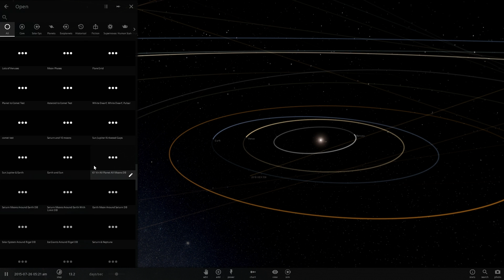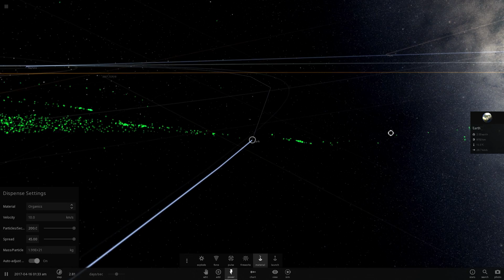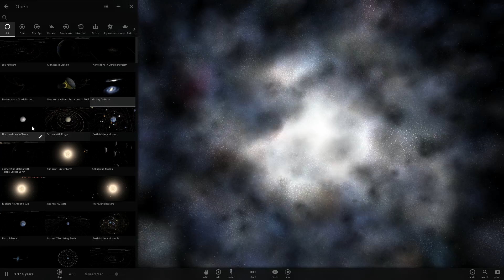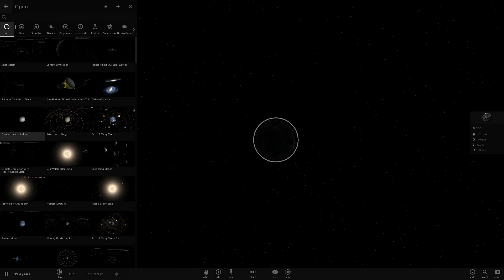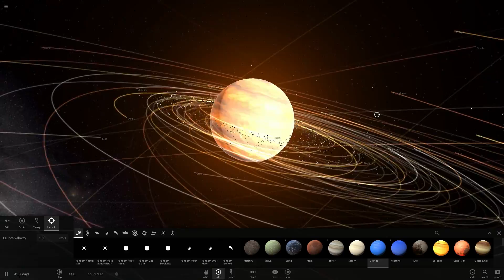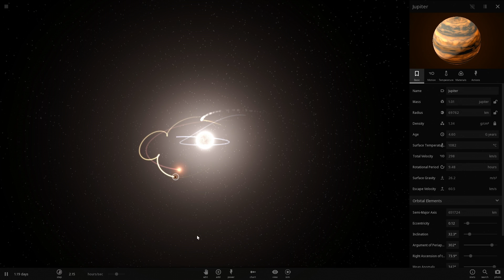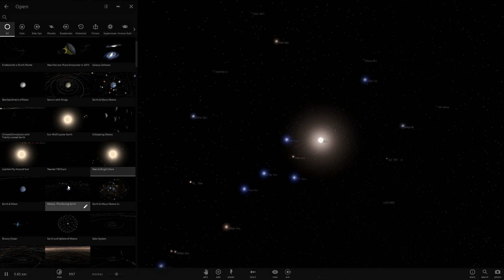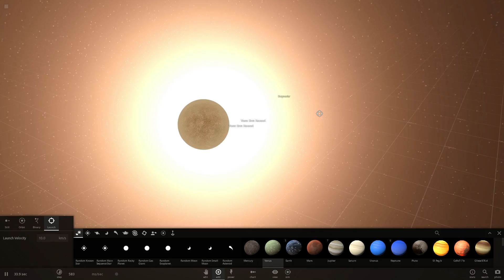Universe Sandbox 2 - SIMULATIONS!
Looking at some of the premade simulations!